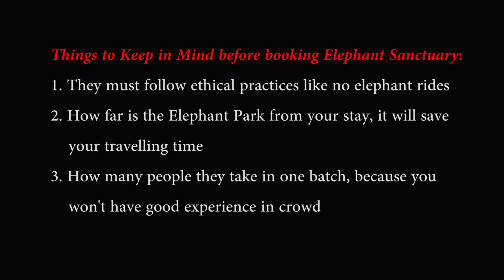Elephant Sanctuary Tour - Chiang Mai | Ethical experience | Thailand Series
An ethical and unforgettable experience with elephants!
We visited an elephant Sanctuary in Chiang Mai where rescued  elephants are rehabilitated and treated with love, no hooks, no rides, elephants do as they please! These elephants are brought from logging companies, riding camps, and circus and have a very bad past, they can't be left back to jungle. The organisation is treating them with love and care and giving us a chance to interact with this incredible giants.

In this 15 day trip to Thailand, we have covered ChiangMai, Chiang Rai, Ayutthaya, Bangkok, Krabi, and Phi-Phi island.

Our Travel Gears :
1. Canon 200D DSLR

2. GoPro Hero 7 Black

3.  Dell XPS 15 (YouTube editing laptop)

4. GoPro Accessory